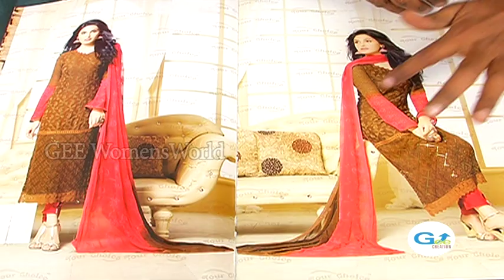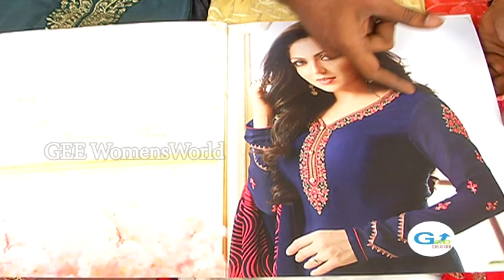Diwali Collections / Synthetic Designer Salwar Materials / Dress Material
Diwali Collections / Synthetic Designer Salwar Materials / Dress Material / New Arrivals